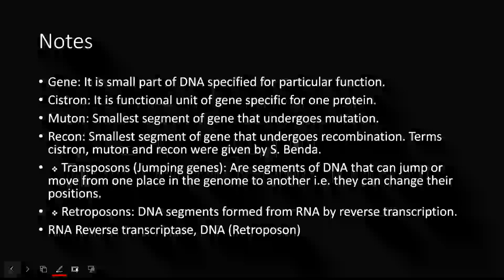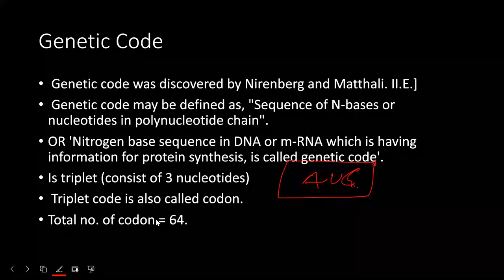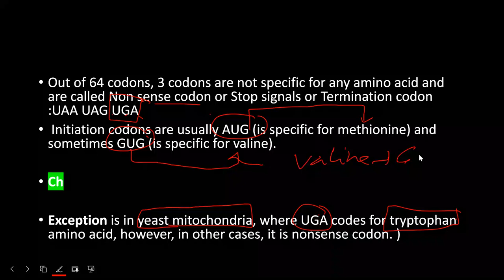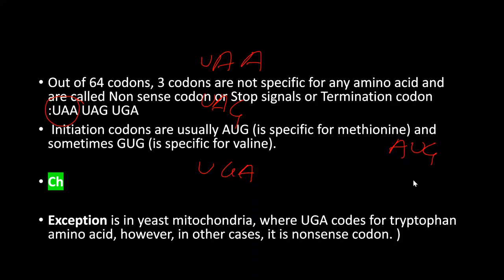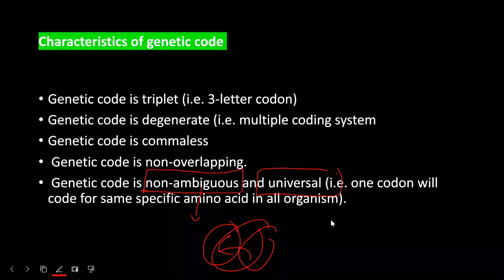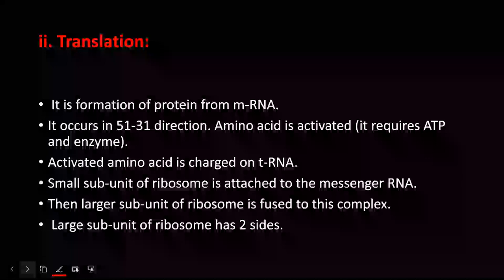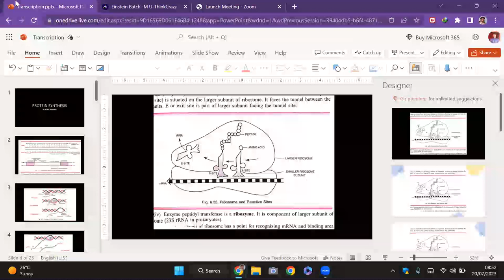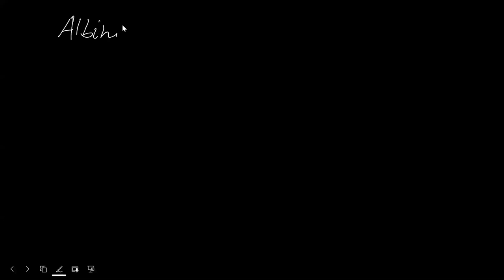Genetic Code for CEE & Class 12 By Sunil Adhikari